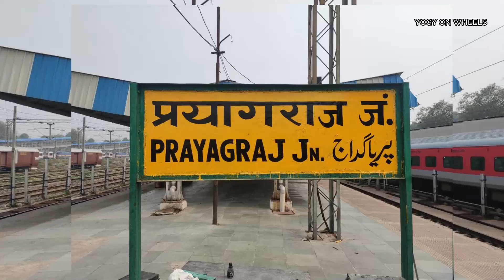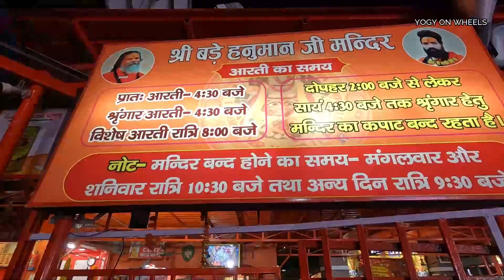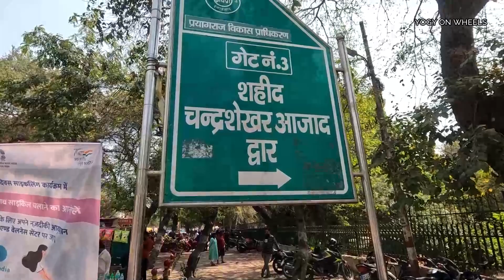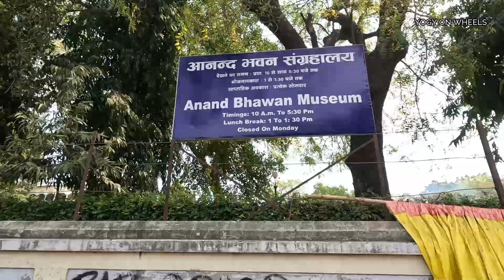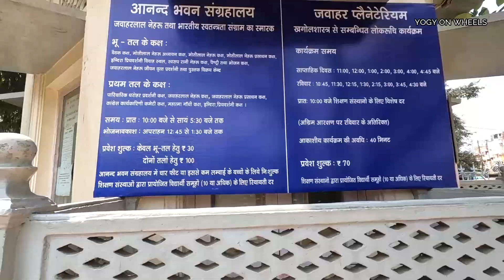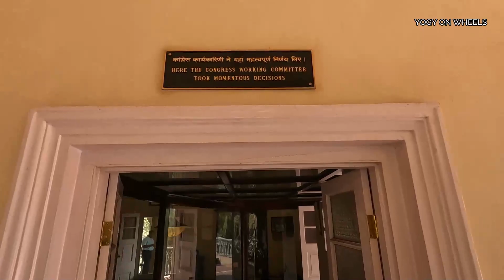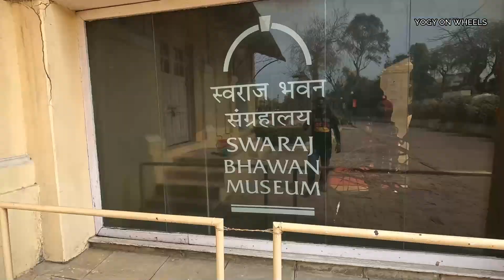Prayagraj Tour Plan | Prayagraj Sangam | Prayagraj Travel Guide| Prayagraj Tourist Places| Allahabad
In this video I went to the enchanting city of Prayagraj, previously known as Allahabad. Situated in the northern state of Uttar Pradesh, India, Prayagraj holds great historical, cultural, and spiritual significance. you will also get to know that

how to reach prayagraj,
things to do in prayagraj in 1 day,
hotel booking in prayagraj,
travel plan of prayagraj in 1 days,
itinerary of prayagraj city,
how to plan a budget trip of prayagraj,
sawan mey sangam,
prayagraj tour,
transportation in prayagraj,
Allahabad sangam,
prayagraj tour budget,
travel to prayagraj uttar pradesh,
prayagraj tourist places,
prayagraj tour guide,
prayagraj travel plan,
sawan mahina,
prayagraj travel plan,
traffic in prayagraj,
Triveni sangam prayagraj,
 ganga arti prayagraj,
Bade hanuman ji prayagraj,
Street food prayagraj,
street food india,
akbar fort prayagraj,
prayagraj university,
anand bhawan museum prayagraj,
chandra shekhar azad park prayagraj,
prayagraj Triveni sangam ,
ram bagh prayagraj,
prayagraj airport,
prayagraj railway station,
prayagraj junction,
sawan special,

Hotel Kaveri (rambagh prayagraj)
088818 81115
Track Name.inaudio - Infraction- In My Memory